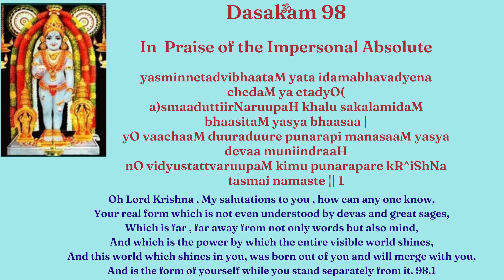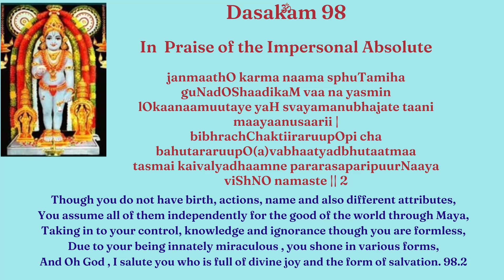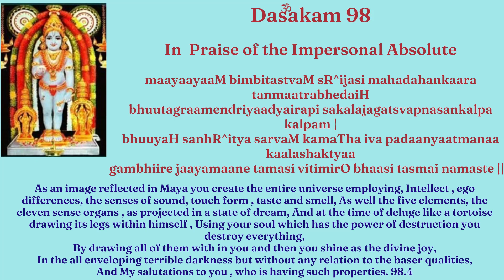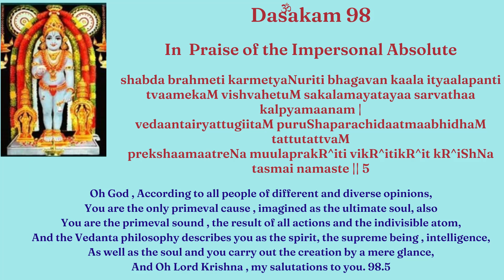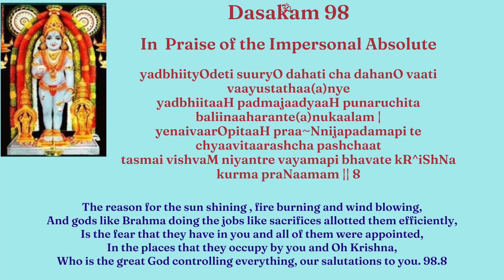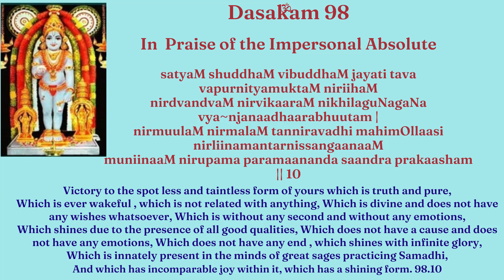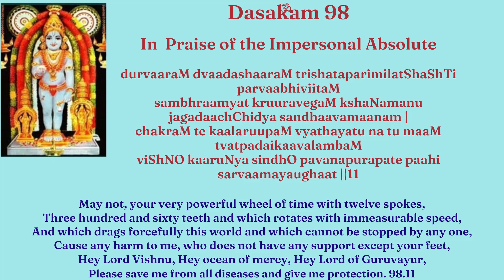Srimad Narayaneeyam - Dasakam 98 - In Praise of the Impersonal Absolute - Recited by Bhuvana Aparna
Source - Learnt from the audio recording of Brahmashri B. Sundarkumar.